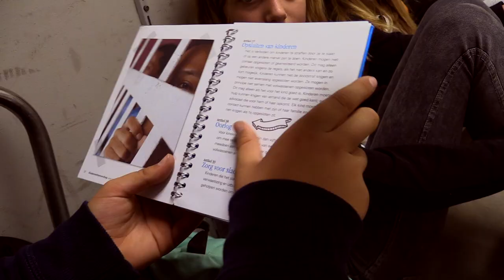🎬Verstoppertje... UNICEF Kinderrechten Filmfestival